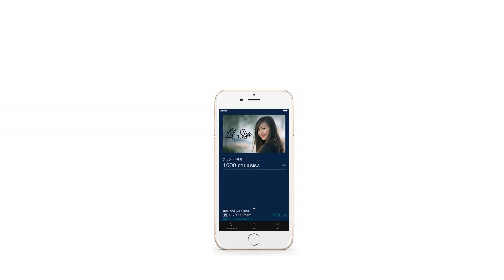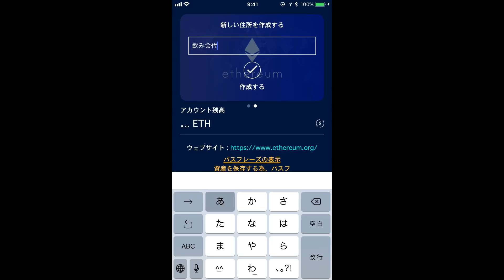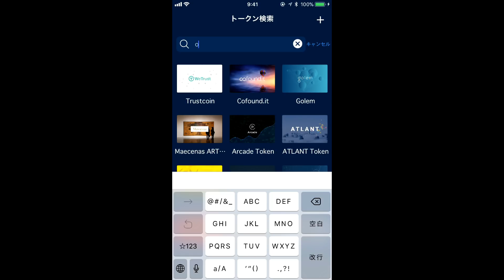【イーサリアムウォレット】HB Wallet - 使い方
「HB Wallet」

BACOOR INC.

よりスマートなウォレット管理を。
既存の通貨にとらわれない、斬新なブロックチェーンインターフェースを提供します。あなたを含めた、我々の挑戦的アプリケーションです。

HB Blockchain Interfaceは、『イーサリアム』のウォレットです。それと同時に、『イーサリアムトークン』のウォレットでもあります。出来るだけ多くのトークンをサポートし、トークンの魅力、そして可能性をより多くの人に提供することが我々の目標です。

あなたが鍵の持ち主です。
全ての秘密鍵はあなたのデバイス上で作成され、あなたのデバイス上で保管されます。どのサーバーにも送信されることはありません。すなわち、ここで管理する資産は全てあなただけが操作できることを意味します。

個人情報の入力も確認も不要。
我々としても非常に重要な事項です。煩雑な操作を経ることなく、アカウント作成処理は迅速に実行されます。

アカウントの作成はあなた自身のタイミングで。
システム上の制約を感じさせない、自由な体験を保証します。好きな時に、好きなアカウントから操作することが可能です。用途に応じてアカウントを使い分けることができます。

特徴１
この人からの受け取りはこのアカウントで。あの人への支払いはあのアカウントで。全ての選択権はあなたにあります。それが可能な設計です。

特徴２
今どのアカウントを利用しているのか。どれがどのアカウントなのか。視覚的にわかりやすい、迷わせないデザインです。

特徴３
求めれば得られる、豊富な情報量。できるだけ多くのトークンをサポートし、好きなトークンを管理することが可能です。

特徴４
簡単な操作で即座に送金。誤操作防止の画面を経て、即座にトランザクションが送信されます。送金の際は若干の手数料が必要です。

特徴５
金額を指定して、相手に送金のリクエストを作成することができます。

特徴６
一度送金した相手は、アカウント帳で名簿を管理することができます。また、過去の送金の内容を確認することも可能です。